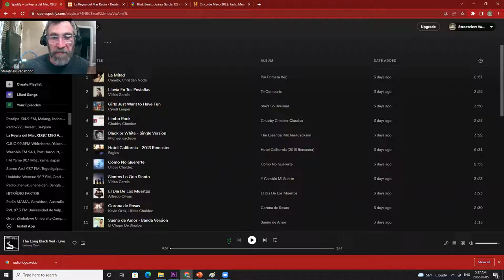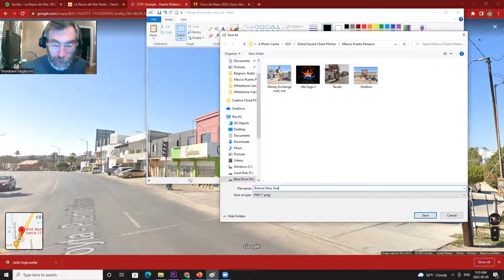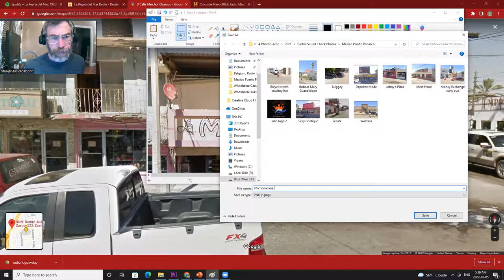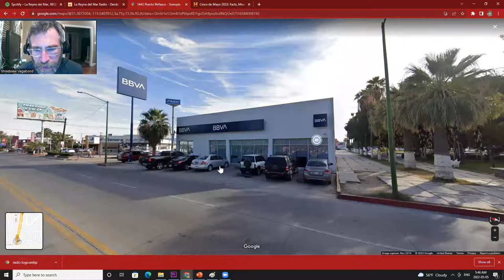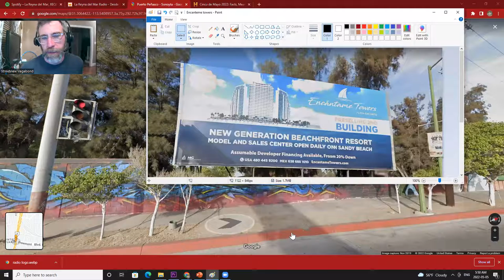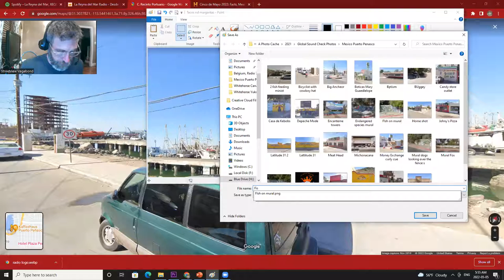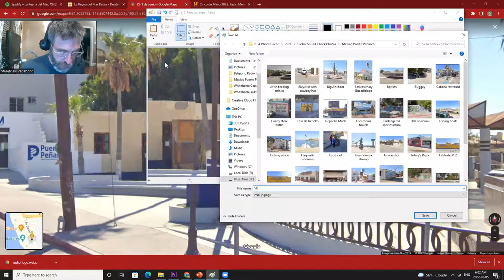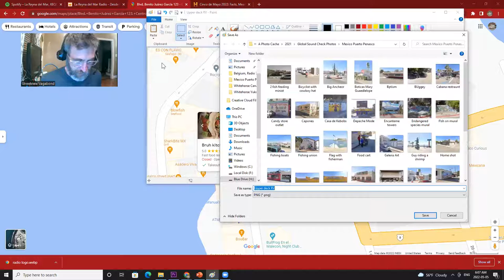Unboxing the World: Puerto Peñasco, Mexico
Join me while I explore some of the main streets of Puerto Peñasco, Mexico in the state of Sonora. Unboxing the world includes coming in hot not knowing a lot about a place and figuring it out as I explore using Google's street view.

My process:
1) I pick a radio station from a location in the world I have not explored before. For today, I picked La Reyna del Mar, XEQC 1390 AM broadcasting from Puerto Peñasco.

2) Create a Playlist of the first 20 songs I can identify or Shazam.

3) Then I go on Google's Street View to explore the location and take screenshots during this process.

I am not taking an expert position. I am documenting the joy of discovering new stuff!  Basically...Unboxing the World one place at a time.

Follow me to see more of Puerto Peñasco and what I ultimately post from this video: